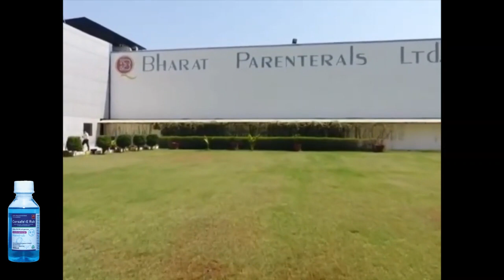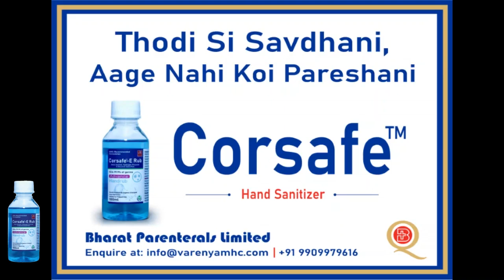Coronavirus: How Bharat Parenterals is keeping its employees safe..!!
Video from Team Bharat Parenterals Limited.